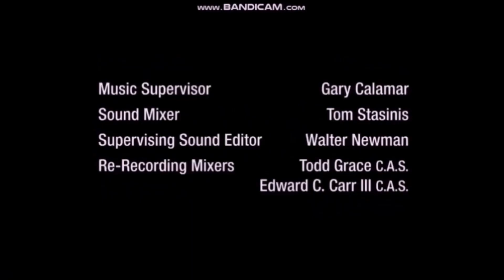Random Funny Momments Collection II #9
Oobi Gets Coke Zero and Throws a Tantrum about it and gets sent to his room, but with a twist.